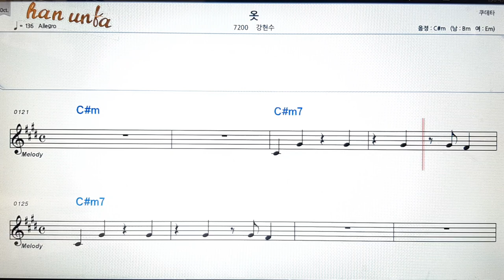옷/강현수👍노래 반주, 코드 악보,가라오케💋Karaoke*Sheet Music*Chord*MR